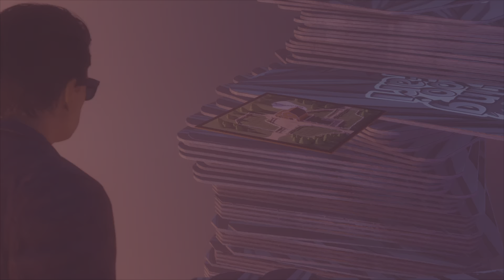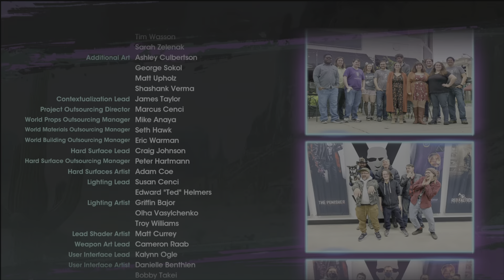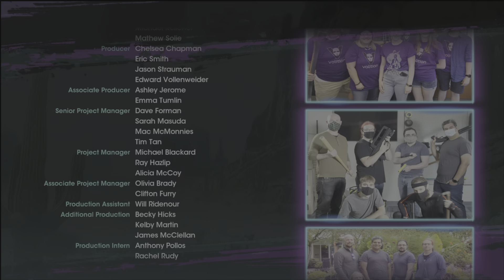Saints Row END THE AFTER PARTY 🌌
I hate nothing more than backstabbing "friends." But let's just celebrate the after-party of the saints, baby 🌌

All the pixel pandemonium is beamed straight from the Base PS5, wrapped in 4K HDR, like a digital gift box with a bow made of buttery smooth 60fps
Where I get my Games:
Playtstation Store:

TOTAL SOZIAL MEDIA 🔴🎥

About me:
Been steering this cozy let's play ship since 2020, navigating through all kinds of games on my trusty PS5—indies, AAA legends, you name it. Dropping fresh game chapters daily, and I'm hoping you're catching the vibes. If not, we might need a virtual dance-off. 💃

My Arsenal:

🎧 Headphones: Logitech G Pro X
🖱️ Mouse: Logitech G502 Wireless
⌨️ Keyboard: Sharkoon SgK50 / Logitech Prodigy G225
🖥️ Monitor: Samsung Odyssey G5 4K

CyberPunk 2077 🤖🏙🌃🚔 :

WOLFENSTEIN 2 UNCENSORED 🔫⚔️

Stray 🐈😽🐾

TLoU🧟‍♂️🌈 Remake

GTA V 🚔🚗🔫🥷

MWII 👻🪖

This description is getting boring how about some emojis? 🤔🤔🤔